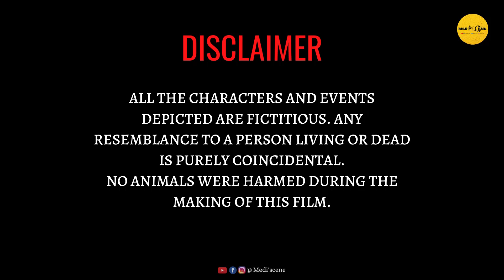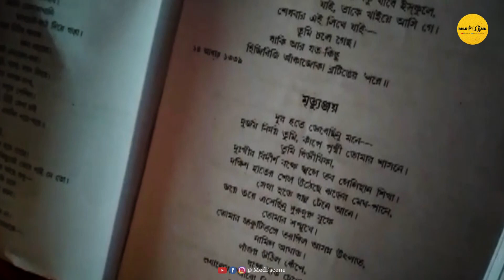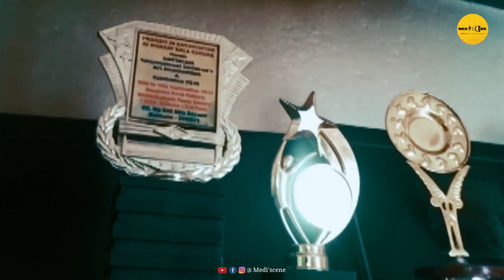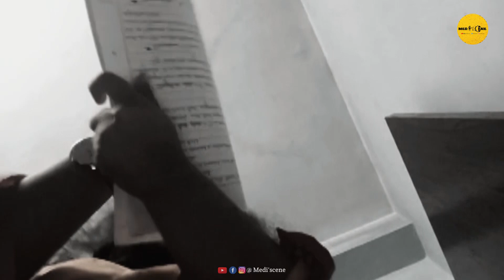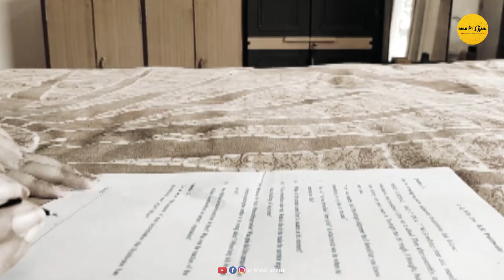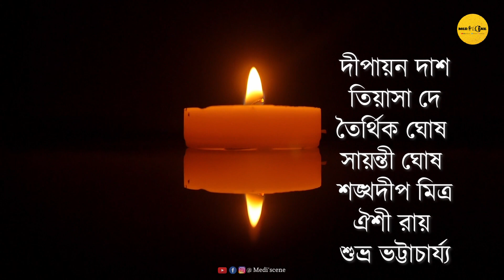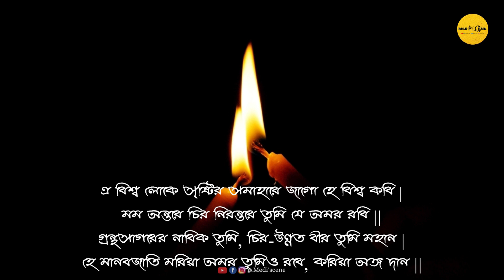অমর রবি | Omor Robi | ২২ শে শ্রাবণ | ৮০ তম তিরোধান দিবসে কবিগুরুকে শ্রদ্ধাঞ্জলি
বিশ্বকবি তুমি হে বিশ্ব কাব্যকাননে ।
প্রস্ফুটিত পারিজাত তুমি এ চিরহরিৎ গগনে ।।
গ্রন্থসাগরের নাবিক তুমি, চির-উন্নত বীর তুমি মহান ।
হে মানবজাতি মরিয়া অমর তুমিও রবে, করিয়া অঙ্গ দান ।।

এ আমার-আপনার-সবার অঙ্গীকার । আসুন, “এ বিশ্বকে শিশুর বাসযোগ্য করে তুলি।

মানুষকে অঙ্গদানের বিষয়ে আরও সাবলীল করার উদ্দেশ্যে আমাদের এই উদ্যোগ |
আপনারা যদি এই ছোট্ট উদ্যোগকে সহায়তা করে জনসচেনতাকে এগিয়ে নিয়ে যেতে সাহায্য করেন আমরা খুবই বাধিত থাকব |

মৃত্যুঞ্জয়ী, চিরঅম্লান কবিগুরুকে তাঁর ৮০ তম মহাপ্রয়াণ দিবসে বিনম্র শ্রদ্ধাঞ্জলি জ্ঞাপনে MEDI'SCENE এর নিবেদন "অমর রবি" ।

এই ছোট্ট চিত্রনাট্যে যারা কাজ করেছেন তারা হলেন :

অভিনয় :
1.শুভ্র ভট্টাচার্য্য
2.দিশা মাইতি
3.দীপায়ন দাশ
4.বিপাশা পাল
5.ঐশী রায়
6.ঈশিকা ঘোষ
7.তিয়াসা দে
8.তৈর্থিক ঘোষ
9.অয়ন মজুমদার
10.সায়ন্তী ঘোষ
11.শঙ্খদীপ মিত্র
12.সায়ন্তী চৌধুরী
13.ঐন্দ্রিলা ধর

রবীন্দ্র সঙ্গীত :
1.অভিনভ চৌধুরী
2.অহনা চট্টোপাধ্যায়

আবৃত্তি কণ্ঠ:  ঐন্দ্রিলা ধর
আবৃত্তি কলম : শুভ্র ভট্টাচার্য্য

পরিচালনা, সম্পাদনা ও চিত্রনাট্য: শুভ্র ভট্টাচার্য্য

প্রযোজনা: Team Medi'scene

পোস্টার ও থাম্বনেইল [Thumbnail] : সায়ন মণ্ডল

ক্যামেরা :
1.ধীরা ভট্টাচার্য্য
2.শুভ্র ভট্টাচার্য্য
3.সায়ন মন্ডল
4.ঊর্মি রায়
5.বিদিশা দে
6.শ্রীতমা ঘোষ
7.ঝর্ণা ঘোষ
8.গোপা মজুমদার
9.সৌম্যা ঘোষ
10.মিনু চৌধুরী
11.সাগ্নিক চৌধুরী

বাদ্যযন্ত্র : Amare Tumi Ashesh Korechi [ Esraj Instrument ] Shekhar Kanti Kar